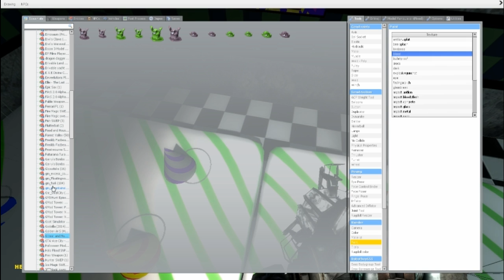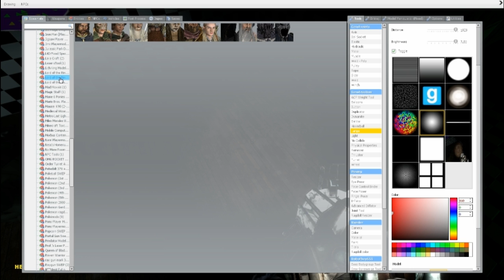Five Nights at Freddy's 2 G Mod Map (NO EVENT)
This was recommended to me on my last video by a viewer, it's the restaurant map from FNAF 2 and has working lights, doors and a serious lack of interior decoration. There re o scares currently but as you may have seen with the last map it will eventually be playable as a full jumpscare extravaganza!